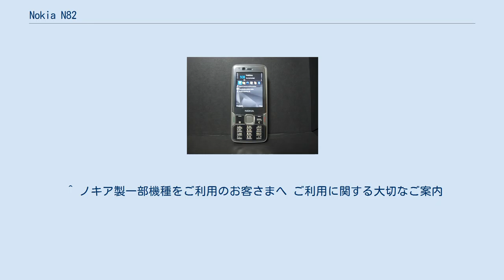Nokia N82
Nokia N82（ノキア エヌ はちに）はノキアが製造し、欧州等で2007年11月14日に発表されたW-CDMA/GSM通信方式のスマートフォンである。
 日本国内で2008年11月28日にソフトバンクモバイルから発売されたこの端末は、ソフトバンクのXシリーズと同級の位置付けだが、キャリア側の型番がなく、『グローバルモデル』としてノキア側の型番のままで発表された。
 また、同時期にソフトバンクから発売を予告されたNokia E71が、ノキアの端末販売終了の発表に連鎖して12月5日に発売が中止されたため、キャリア端末としてのノキアの日本最終機種となった。
 前任機、N73 (ソフトバンク名705NK) と同じストレート形状（ノキアでは『モノブロック』と呼称する）で、基本的に簡潔ながら、メニューキー周囲のグラフィックを強調し、発話/終話キーがその左右両脇に配置されたデザインが、表面の艶のある仕上げと相まって塊感の強い印象を与えている。
 搭載されている500万画素メインカメラにはカールツァイス製『テッサー』レンズを採用し、また夜間での撮影に威力を発揮するキセノンフラッシュも搭載し、広告コピーでも『夜は、進化する。
美しく。
鮮やかに。
』とカメラの高性能さを打ち出している。
また、撮影した写真をワンクリックでブログ等にアップロード出来るシェアオンライン機能も搭載。
 その他の機能では、画面サイズは2.4インチQVGA、FMラジオチューナーがノキア独自のビジュアルラジオに対応しているなど、先に発売されたX02NKにほぼ準じた仕様となっているが、電池パックは若干大容量のものを採用し、一方で赤外線通信機能は省かれている。
 ^ ノキア製一部機種をご利用のお客さまへ ご利用に関する大切なご案内